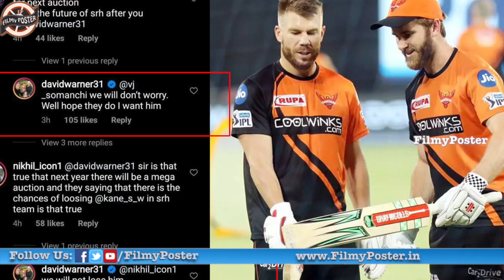SRH Strong Counter To CSK Fans On Kane Williamson Retention|IPL 2021 Latest Updates|Filmy Poster